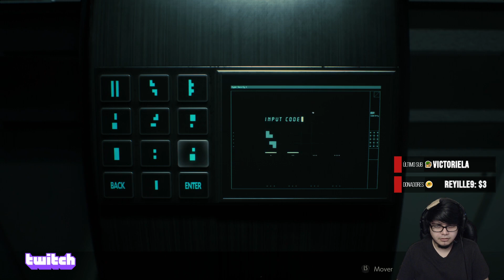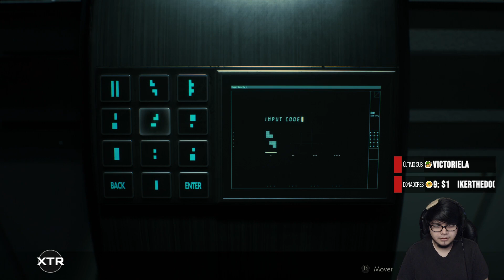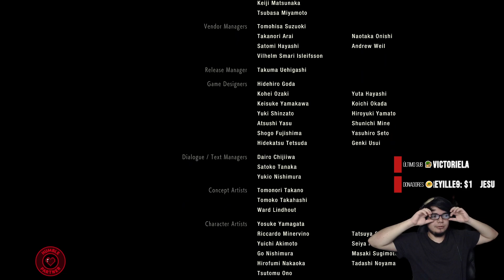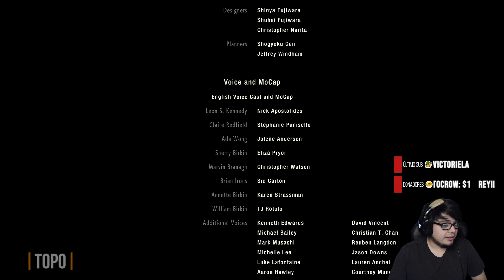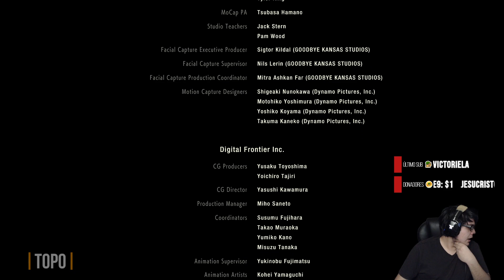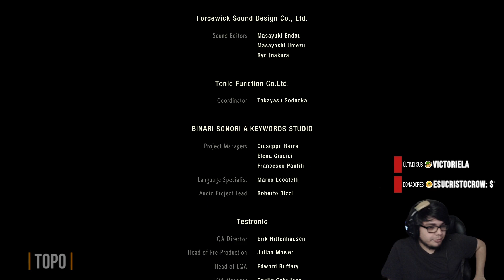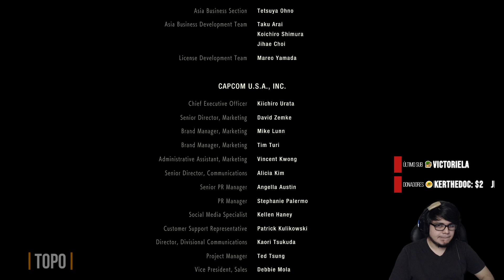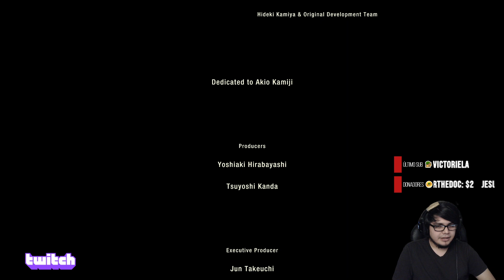Resident Evil 2 | Claire A | EP. 3 - Final | SPOOKTOBER 2020 | TopoTV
DESCUBRE MÁS DE GAME BACKLOG 🕹️